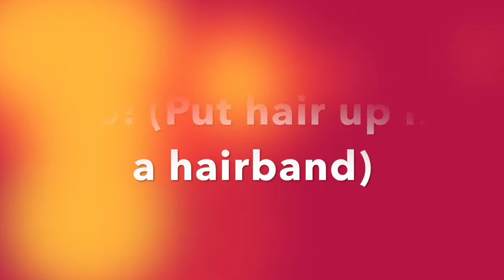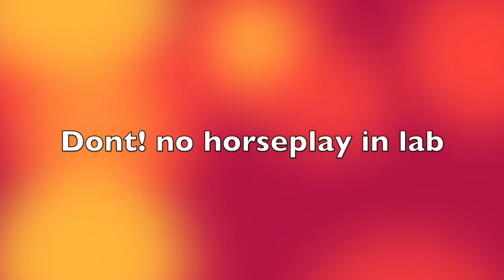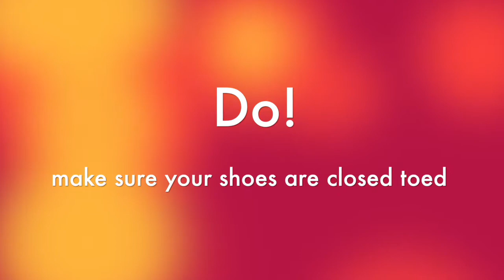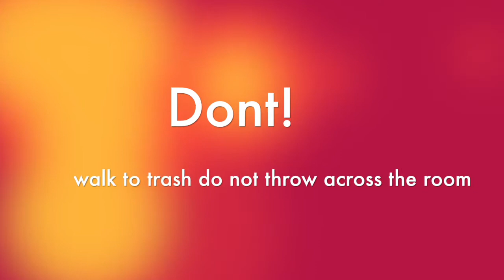Loralei, Bailey, Karsyn